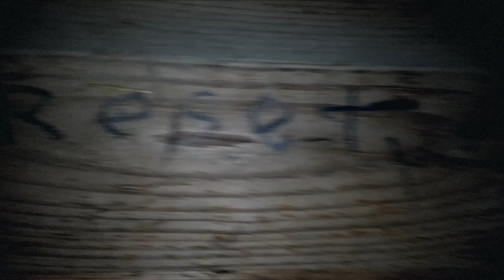RESET teaser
four
five
three
eight
four
three
four
reset